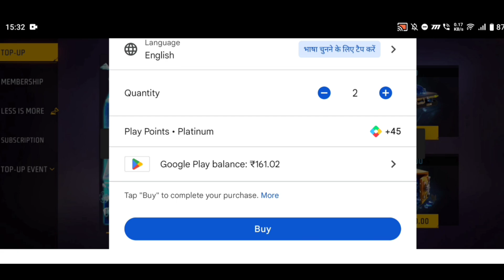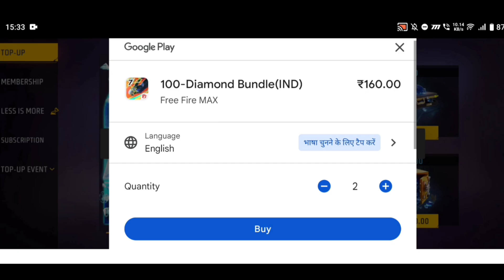Free Fire Max Diamond Trick 2024 || How To Get Free Diamonds In Free Fire Max